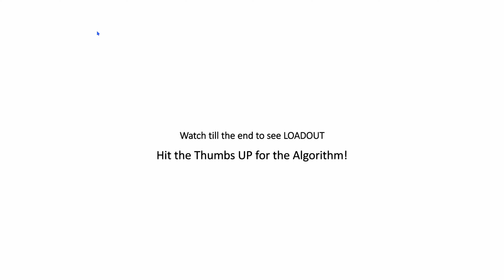Warzone Rebirth - 22 BOMB 4K [Best CW PPSH Class Set UP] For Rebirth Island I THINK ITS BROKEN NOW!!